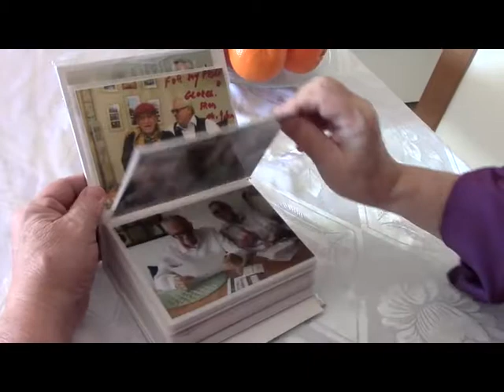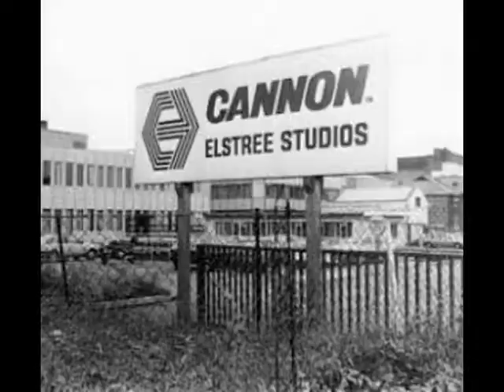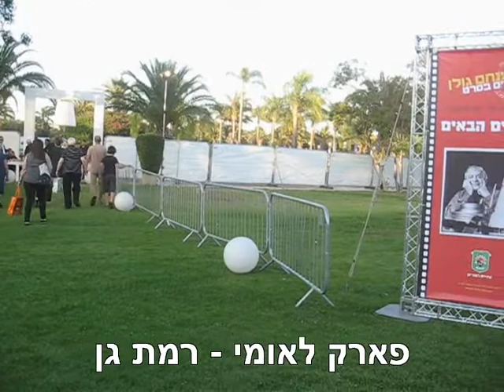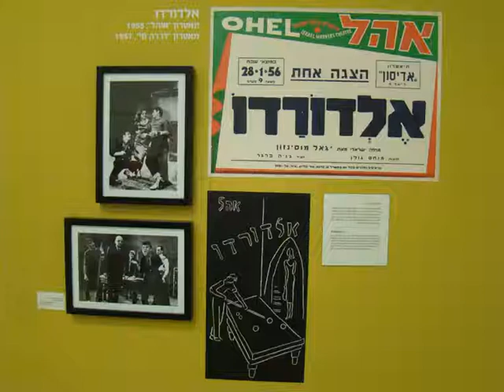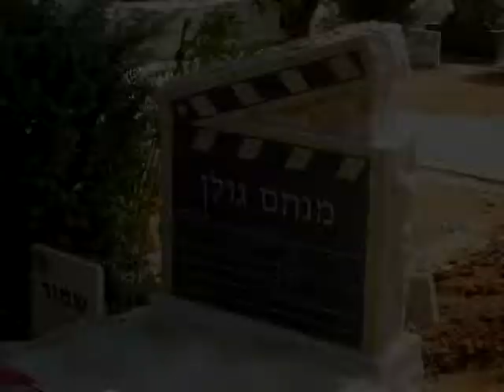MENAHEM GOLAN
VIDEO ABOUT OUR GREAT PRODUCER AND DIRECTOR - MENAHEM GOLAN - R.I.P.